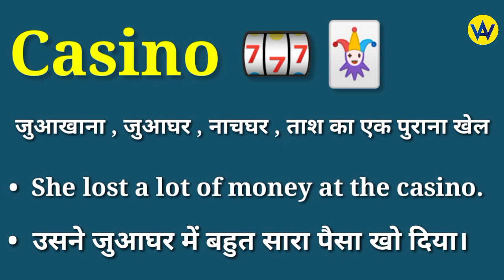Casino meaning in hindi | Casino ka matlab kya hota hai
Hindi meaning of casino
What does casino means ?
Casino ka hindi mein matlab jane
Know the hindi meaning of casino